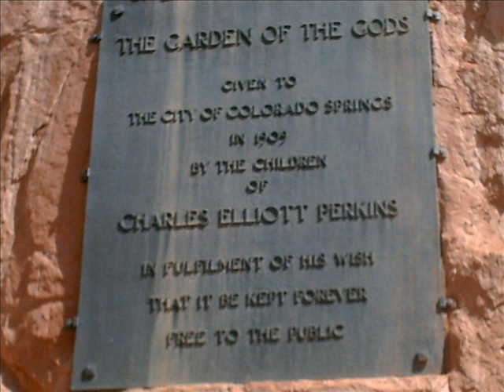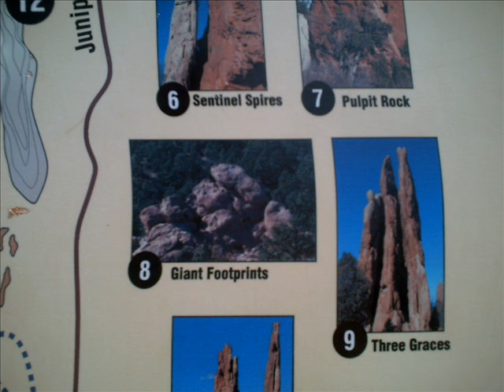Adventure Sights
On an epic adventure, I took some pictures of the places I went and saw.

Info & Places:

Colorado Srings: The mineral spring water, that is 2000 years old. It's got a peculiar taste, but they say it clears headaches, etc. I'll make that a different video, drinking that water.

Royal Gorge: Largest Suspension bridge in the United Staes

Cape Capulin: An unactive volcano, which you can walk across, with paths and trails.

Rocky Mountains: The large group of mountains.

Garden of the Gods: Some of the most impressive assortment of natural mountain structures. Also host to many types of wildlife.

Sand Dunes: Biggest and largest pure sand dune mountain in the united states.

Pikes Peak: Biggest mountain in Colorado.

Random Spots: I stopped many random places to get great pictures.
-My favorite random picture is by far, the picture at the bottom of Pikes Peak, saying "Beware of Big Foot".

Carl's Bad Caverns: Deep, and awesome cavern.

Random Cavern:  Some random cavern somewhere in the rockies